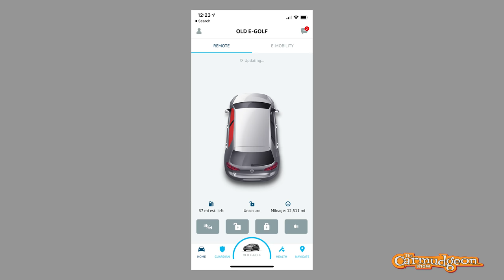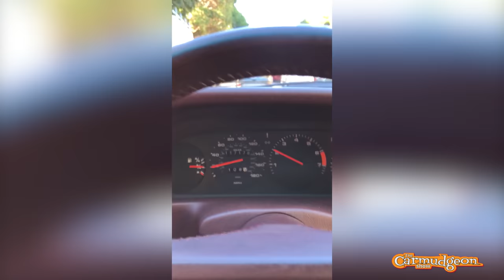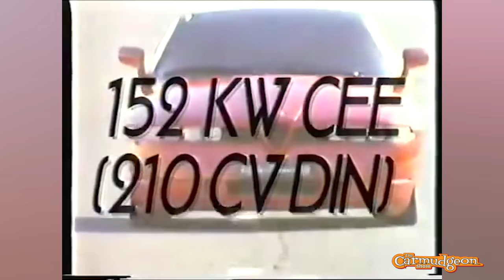Transaxle cars are the coolest — The Carmudgeon Show — Ep. 20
Having a transaxle is one of the most reliable signs that a car is cool. At least that’s the theory — and we’re not talking about front-wheel-drive cars here. In this episode, Derek and Jason discuss front-engine, rear-wheel-drive cars that have their transmission mounted in back.

There are only a handful of transaxle sedans ever made, and they’re all cool. There are only slightly more sports cars engineered with this layout. Why? There are benefits (weight distribution) but drawbacks (packaging).
Allegedly overcaffeinated, Jason pulls out Wikipedia’s list of every transaxle car ever made, and then goes on a rant about hating the Porsche 928. Which just allows Derek to go on a rant about how great Lancia was. Only a Carmudgeon could go on a rant about something positive.

But the boys cover them all: the Porsche 924, 944, 968, and 928; Lancia Flaminia, Aston Martin Rapide, Lancia Aurelia, Nissan GT-R, De Deion Bouton, Stutz Bearcat, Bugatti Type 46, Skoda Popular, Pegaso Z102, DAF 600, Pontiac Tempest, Ferrari 275, Ferrari 400, Ferrari 365 GTC/4, Ferrari 330 2+2, Volvo 300-series, Alfa Romeo Alfetta, GTV6, Milano, 75, SZ, and RZ, Panoz Esperante, Plymouth Prowler, Shelby Series 1, Maserati Coupe and Spyder, Alfa Romeo 8C, and of course the Lexus LF-A.

Plus, Jason tries to educate Derek on the Rocky Horror Picture Show.

The Carmudgeon Show is a comedic, information-filled conversation with Jason Cammisa and Derek Tam-Scott, two car enthusiasts who are curmudgeonly beyond their years. Proving you don’t have to be old to be grumpy, they spend each episode talking about what’s wrong with various parts of the automotive universe. Despite their best efforts to keep it negative, they usually wind up laughing, happy, and extolling their love for cars. Which just makes them angrier and more bitter.

Jason Cammisa is an automotive journalist, social-media figure, and TV host with over 250 million views on YouTube alone. Jason’s deeply technical understanding, made possible by a lifelong obsession with cars, allows him to fully digest what’s going on within an automobile — and then put it into simple terms for others to understand. Also, a Master’s Degree in Law trained him to be impossible to argue with.

Derek Tam-Scott still tries. He’s a young automotive expert with old-man taste in cars, and a Master’s Degree in Civil Engineering — which means he knows how to be civil to Jason. Or at least he tries. With a decade and a half’s experience buying, selling, driving and brokering classic and exotic cars, he’s experienced the world’s most iconic cars. And hated most of them.